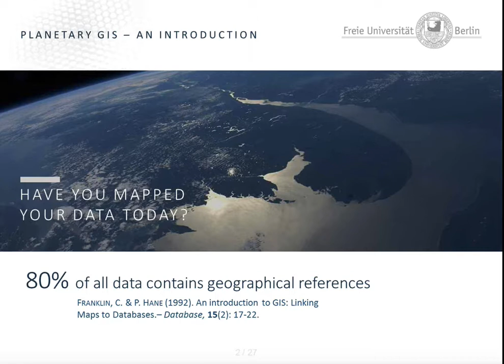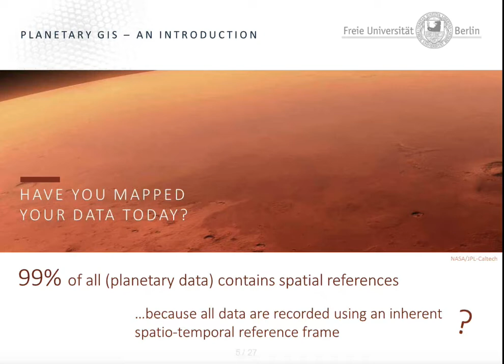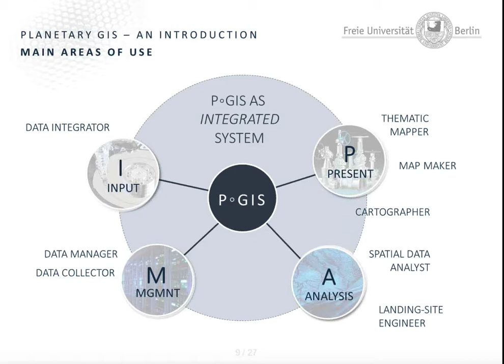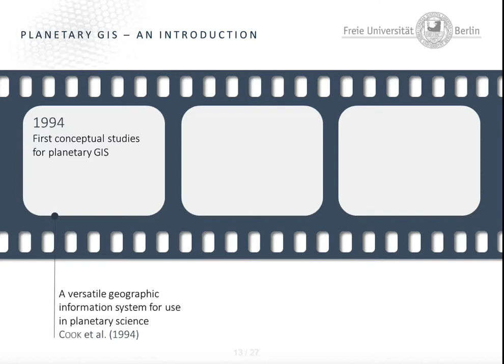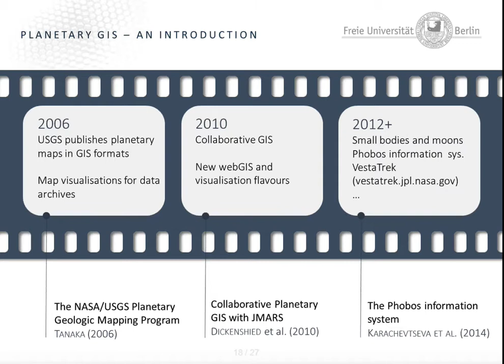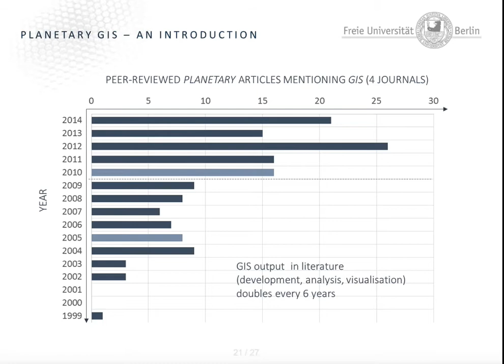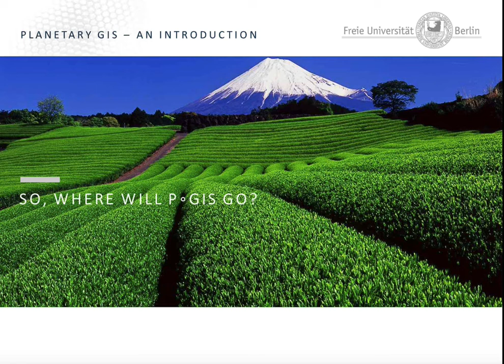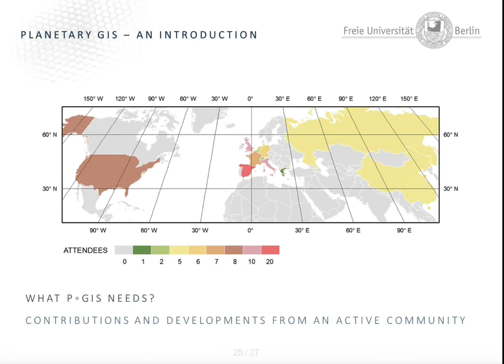Planetary GIS Introduction I (S. Van Gasselt)